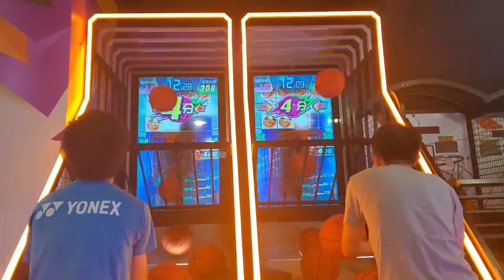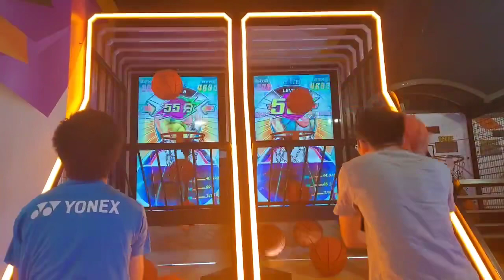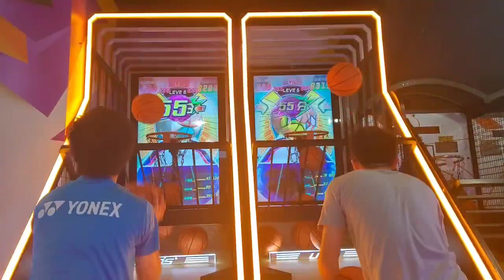將軍澳翩滙坊冒險樂園炫動二代籃球機連線7個球￼ 6167比6334分簡單模式